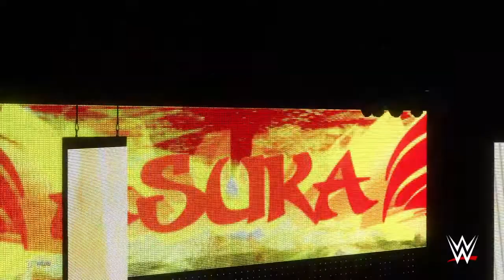WWE 2K20 UNIVERSE ITA #79 NXT - BALOR CONTRO TUTTI! [GAMEPLAY]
BUONA VISIONE